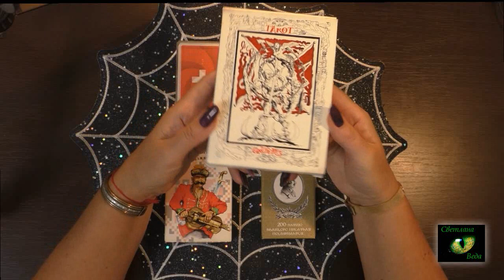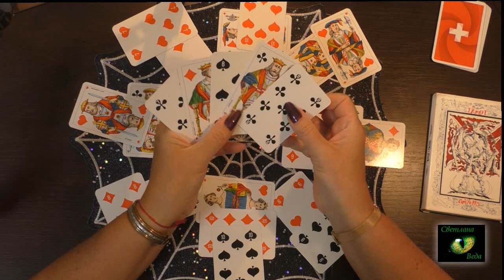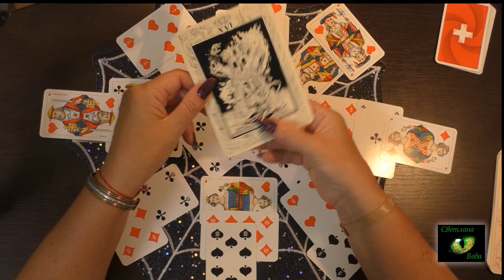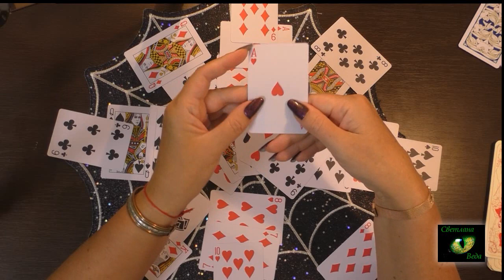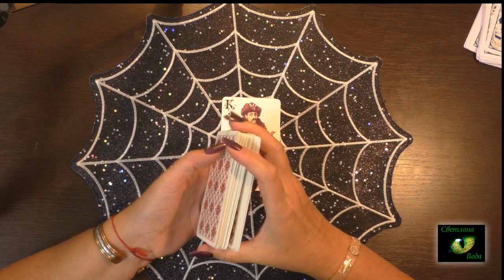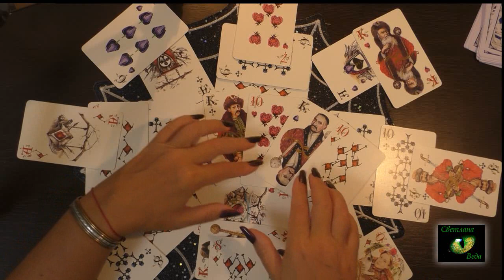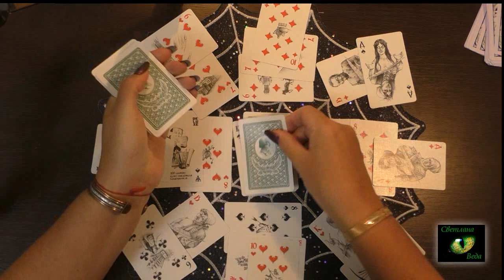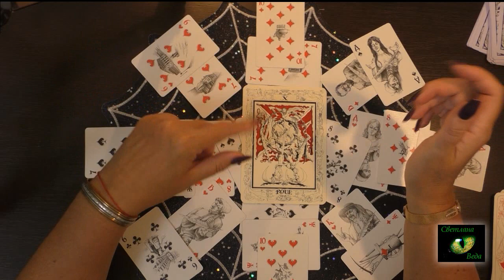36 карт Четыре Короля